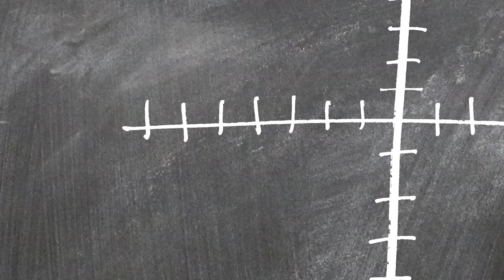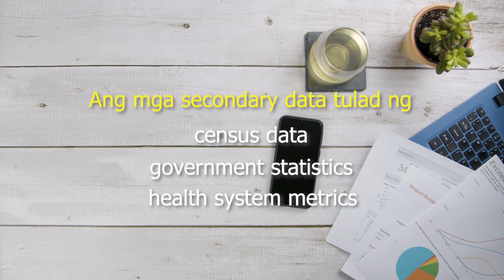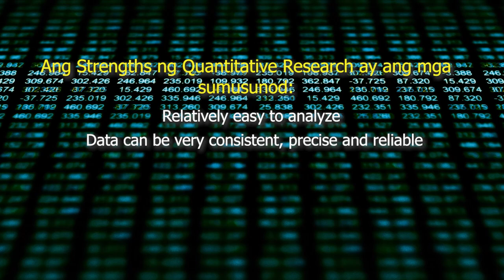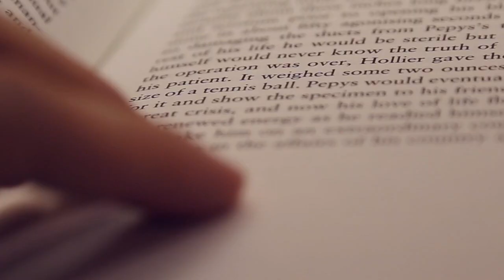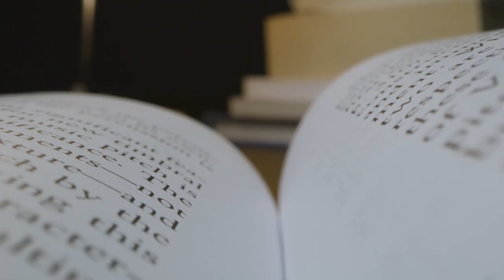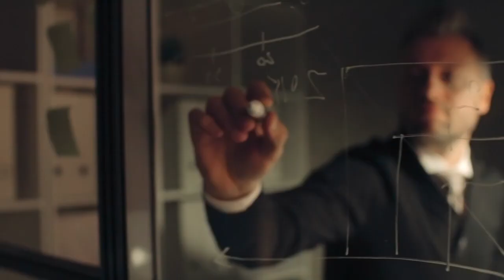STRENGTHS AND WEAKNESSES OF QUANTITATIVE RESEARCH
Knowing the advantages of using Quantitative Research is important before deciding if you will use it in your research investigation.  To know more about this topic, watch and learn from this video.